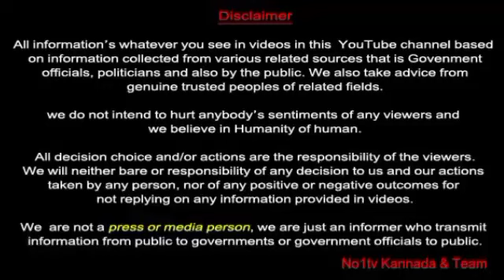NO1TV | TAMIL SANGAM HONOURED VALLAL MUNISWAMY | FARMER'S ASSOCIATION PROTEST AT TALUK OFFICE